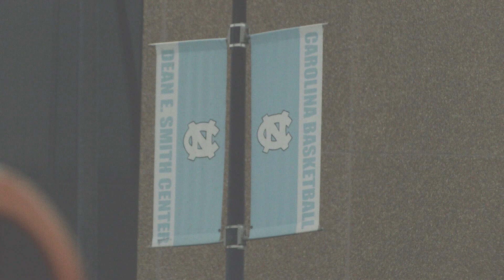Duke, UNC students scramble to find rides, lodging ahead of this weekend’s Final Four